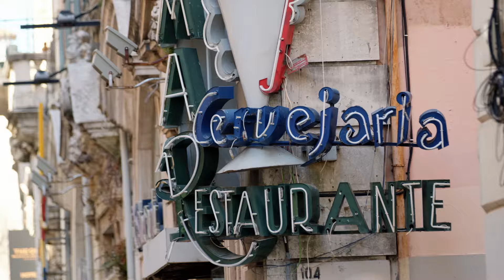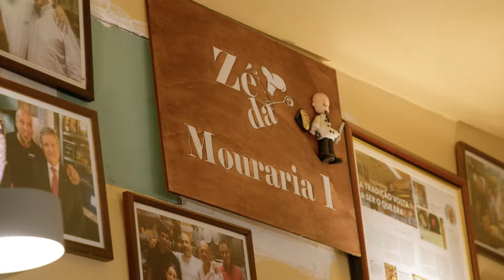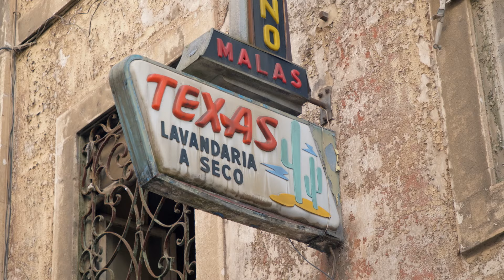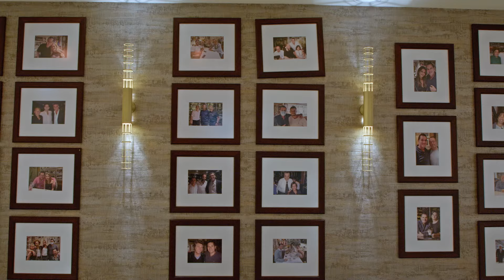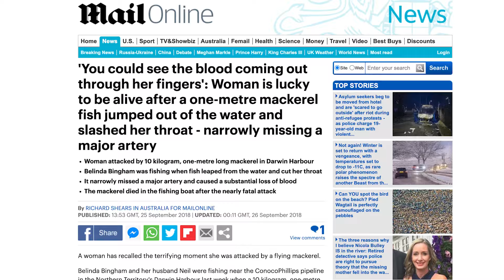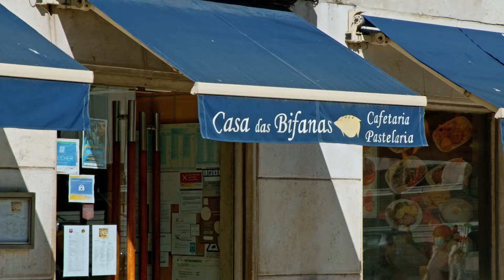Лісабон. Де смачно поїсти?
Багато риби, козлик і дешевий ситний перекус для місцевих в самому центрі міста - я гарантую вам найсмачніші вихідні у Лісабоні за моїми рекомендаціями. Або ні. Це ж діло смаку. Але що вам завадить хоча б спробувати?!

ТОЧКИ:
◼ Бакаляу
Zé da Mouraria
Address: R. João do Outeiro 24, 1100-292 Lisboa, Portugal

◼Традиційний ресторан трохи подорожче
Solar dos Presuntos
Address: R. das Portas de Santo Antão 150, 1150-269 Lisboa, Portugal

◼Найсвіжіша риба на зупинці
 Escondidinho de Cacilhas
Lgo Alfredo Dinis 7, 2800-252 Almada, Португалія

◼Місцеві бутери - Casa das Bifanas
Praça da Figueira 7A, 1100-240 Lisboa, Португалія